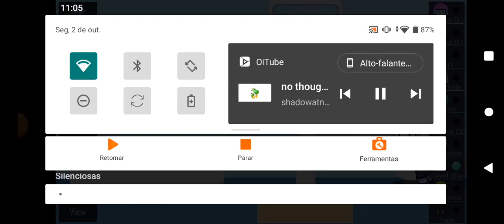the stomach pain